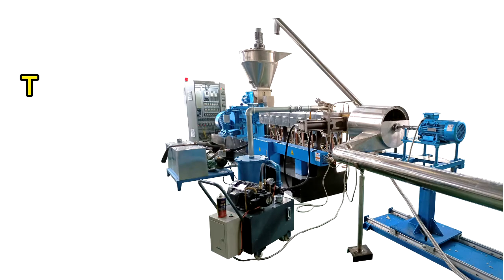TSE-65D twin screw extruder with water ring pelletizing line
Nanjing Haisi Extrusion